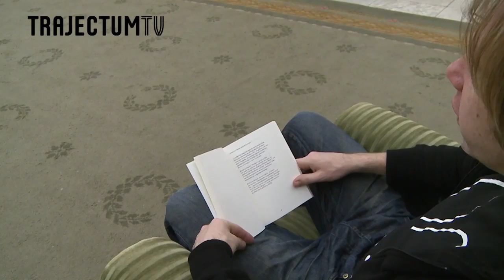TTV doet de boekenweek